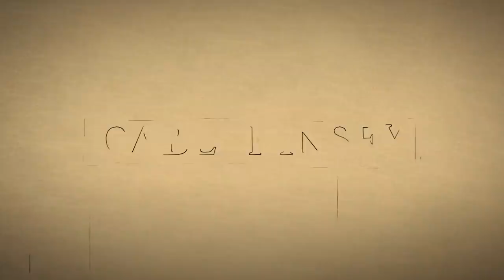Gabe and Kinsey: The Crazy Story So Far | Locke & Key | Netflix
Here is your full recap of Kinsey and Gabe's story in Locke & Key Seasons 1 and 2. Unlock the mysteries on Netflix.

The Crazy Story of Gabe + Kinsey | Locke & Key | Netflix

With danger lurking closer than they know, Tyler, Kinsey and Bode unlock more family secrets as they dig deeper into the power and mystery of the keys.